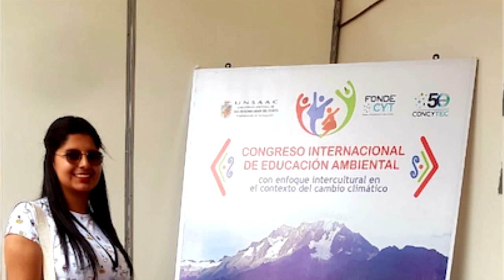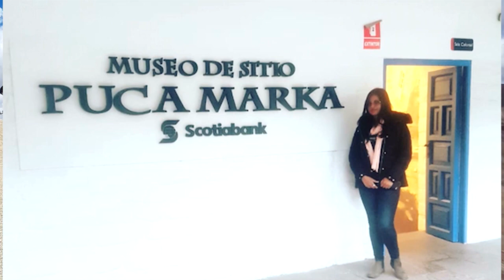EXPERIENCIA: PAOLA NEISA ESTUDIANTE TOMASINA - PERÚ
✅Compartimos la experiencia vivida por nuestra estudiante Tomasina,Paola Fernanda Neisa Ortiz de la Facultad de Ingeniería Ambiental.
Quien realizó su intercambio académico durante el 2018-2 en la Universidad Andina de Cusco - Perú️.
👉Anímate a participar en nuestros programas de intercambio.